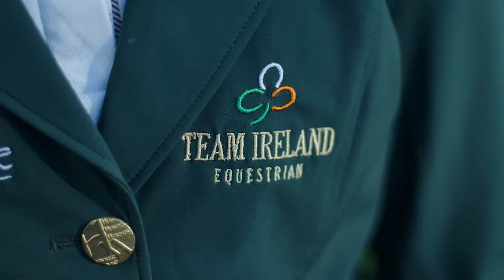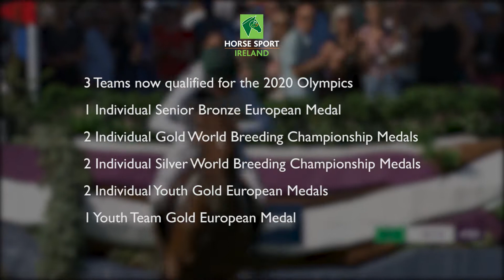Horse Sport Ireland Medal Reception 2019